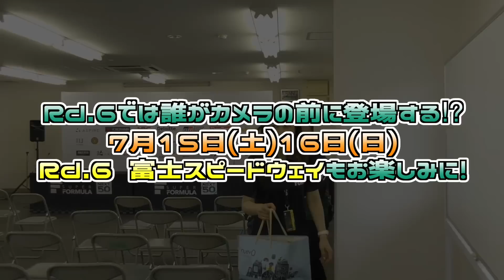カート時代はあの選手とバチバチでした！レースの裏側に定点カメラを置いてみた結果…レーシングドライバーの意外な裏話が！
レースの裏側にカメラを設置してみると、選手の意外な素顔が見れるのでは？と思って始まったこの企画もついにRd.5でもう折り返し！選手たちも段々慣れてきていろんな話をしてくれるようになりました！今回も素顔が丸見えのエピソードトークが満載…!?
スーパーフォーミュラRd.5 SUGOの裏側をお楽しみください！

SUPER FORMULA全戦ライブ&チーム無線が聴ける！
▷新デジタルプラットフォーム